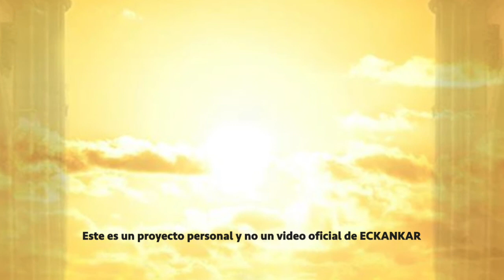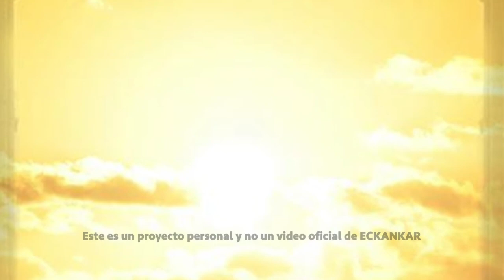Semillas de sabiduria espiritual Aug 1, 2021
ECKANKAR.ORG.MX
"El amor divino es algo que se comparte."
Harold Klemp, The Slow Burning Love of God [El lento y abrasador amor de Dios], Transcripciones del Mahanta, Libro 13, p. 39